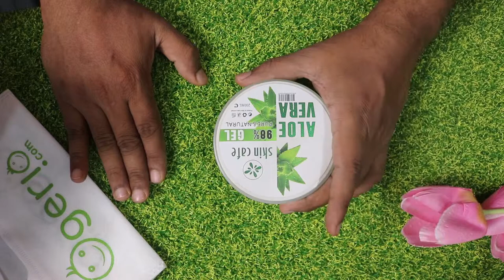Skin Cafe: Aloe Vera Gel Review For Hair And Skin | How to use Aloe Vera Gel | Ogerio com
How to Use Skin Cafe Aloe Vera Gel For Hair And Ski. This Review by Ogerio.com. Buy original Product
Facebook e order korte: Messenger Order: http//m.me/officialogerio/

🚏🚏Benefits of Using Aloe Vera Gel:

👉👉👉Helps gain roomy and strong hair.
👉👉👉Can be used to scalp and hair to stop hair loss.
👉👉👉Enzyme present in gel helps growth of hair.
👉👉👉Diminishes percentage of dead cell on scalp.
👉👉👉Has antimicrobial and anti-inflammatory properties which help fight against infections & 👉👉👉dead cells and soothe the scalp.
👉👉👉Nourishes the skin and protects skin from sun burn
👉👉👉Mitigates inflammation and acne scare.
👉👉👉Downsizes the stretch marks.
👉👉👉Best moisturizer for summer.

🚏🚏Suggested Use:

The gel is used as versatile gel. It can be used as a moisturizer, face mask, sleeping mask.

🚏🚏For Hair

With two table spoon aloe Vera gel mix one table spoon castor oil and then apply the mixture on your scalp. Keep it on overnight and then shampoo your hair. This treatment will help the growth of your hair, stop hair loss and diminish the percentage of dead cells.

…Have serious dandruff on hair ? Cannot do away with the problem using anti-dandruff shampoos? Try the Aloe Vera gel. The gel helps remove dead cells from scalp since the Aloe Vera has antimicrobial and anti-inflammatory properties and these properties help fight against infections, dead cells and soothe the scalp. Furthermore, the gel maintains the pH balance of the hair which is why one can do away with hair loss issue.

🚏🚏For Skin

Apply Aloe Vera gel to your sun burned area of the skin. The treatment will downsize the inflammation and sooth sun burn as well as highly sensitive skin.

Aloe Vera works spectacular when it is applied in skin and the gel nourishes the skin as well. Thus, use the Aloe Vera for skin care undoubtedly.

To mitigate and get rid of acne scars use the mixture of lemon juice with Aloe Vera. Make the mixture at home for which one table spoon Aloe Vera gel is needed along with two to three drops of lemon juice. Apply this mixture at acne skin to get rid of the acne soon.

🚏🚏Origin: United State.